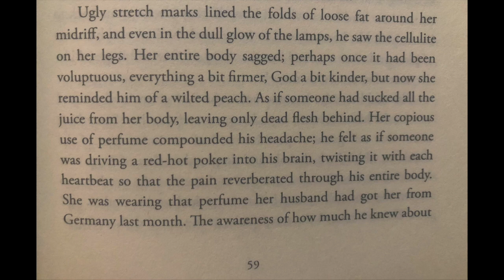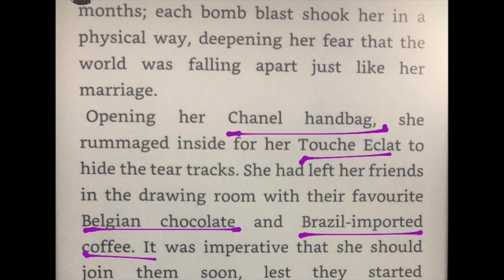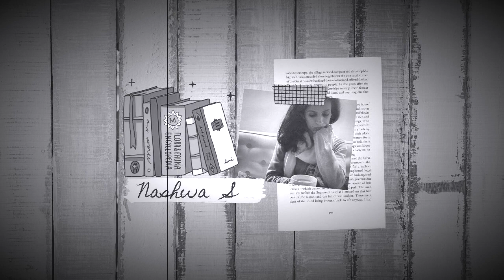How do we fix Pakistani Fiction? Sexist Books and Authors' Attitudes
I had such a great time talking to Amal about Pakistani books - we talked about whether they are all the same, and why do authors feel the need to filter honest reviews.